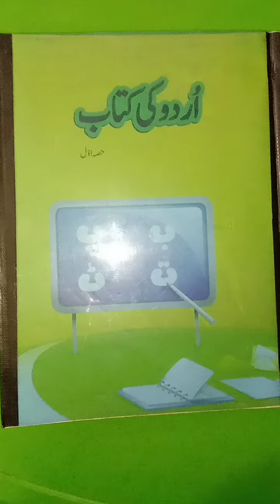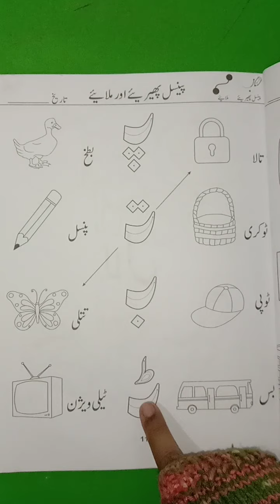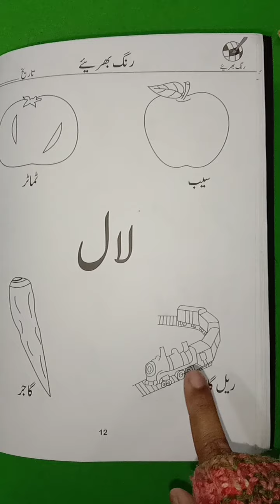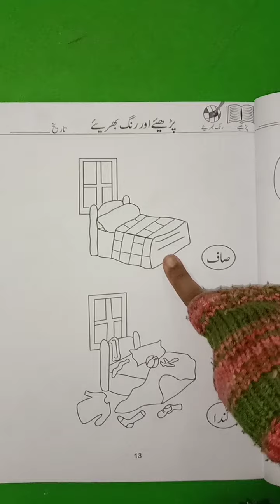Pre 1 Beginners Urdu Lecture 1